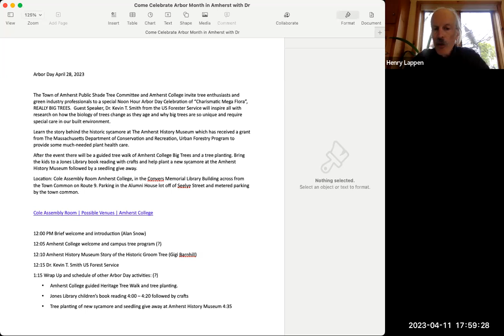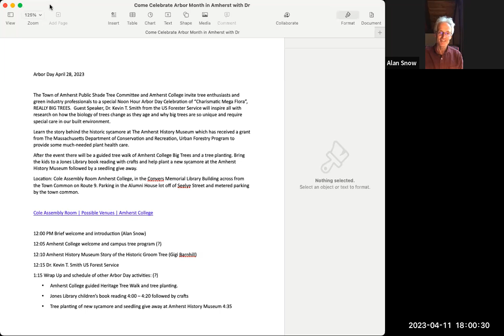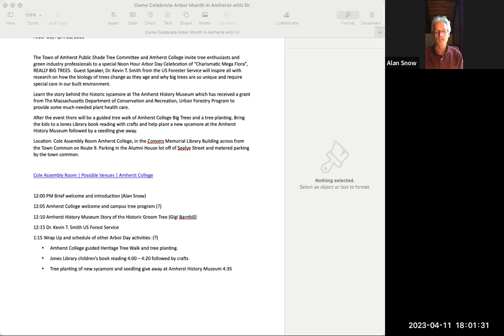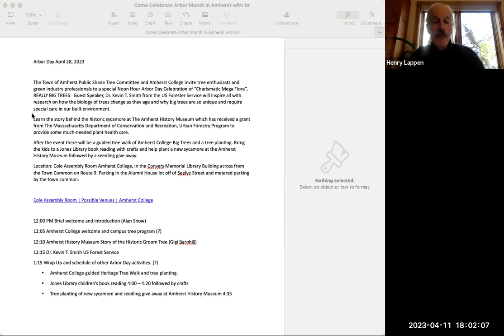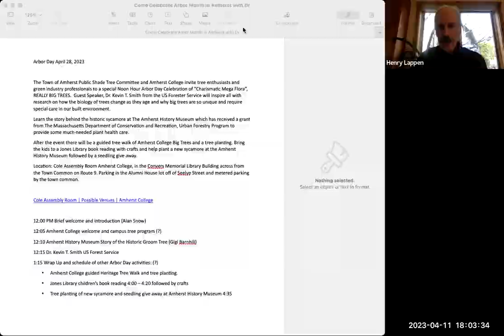Public Shade Tree Committee Apr 11, 2023